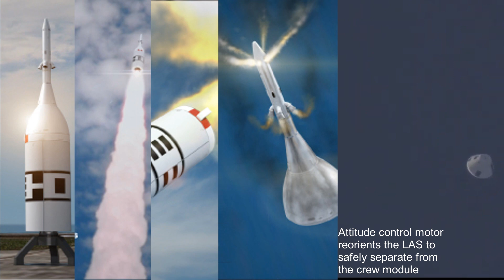Artemis 1 Orion Spacecraft Launch Abort Test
NASA test the launch abort test of Artemis 1 Orion Spacecraft which is to be launched aboard Mega Rocket Space Launch System (SLS).

Orion is fitted with the Launch Abort system for the safety of the crew for the Moon Mission Artemis 2 and 3.